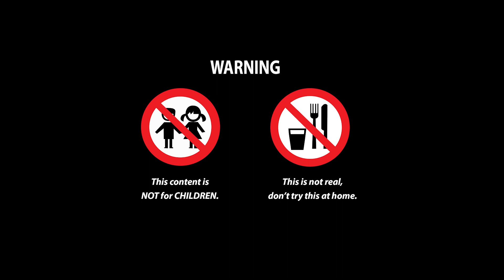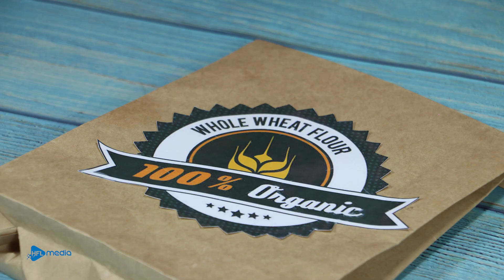Lego Among Us ARCANE JINX Mukbang | Stop Motion Animation & Cooking